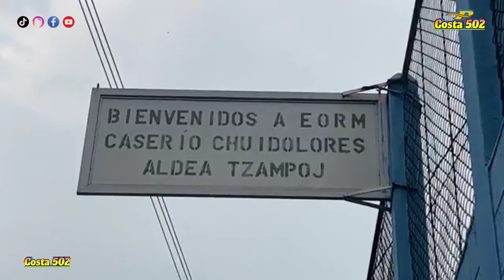Chuídolores Aldea Tzampoj Conociendo la Finca_Dolores, vía San Francisco Zapotitlán Suchitepéquez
Desde el Caserío Chuídolores Aldea Tzampoj Conociendo la Finca_Dolores, reciban un cordial saludo apreciables seguidores y seguidoras y más para quienes colaboran con esta página 👏